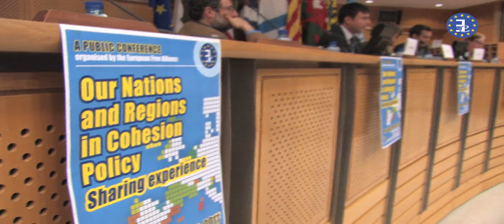Jill Evans ASE Cynhadledd Cronfa Cydgyfeirio Brwsel Ebrill 2011.flv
Jill Evans ASE Cynhadledd EFA Cronfa Cydgyfeirio, Brwsel, Ebrill 2011